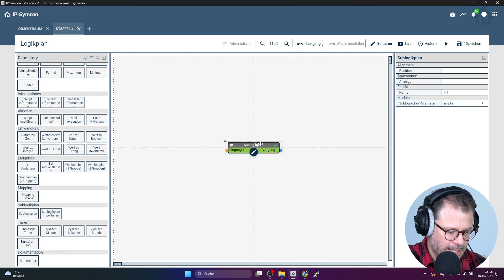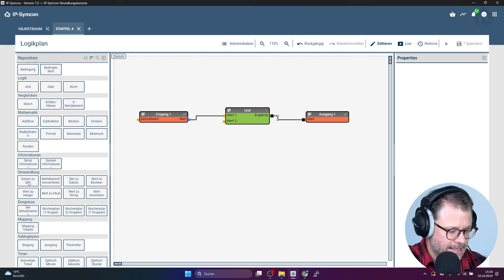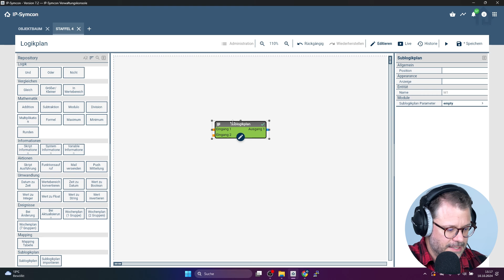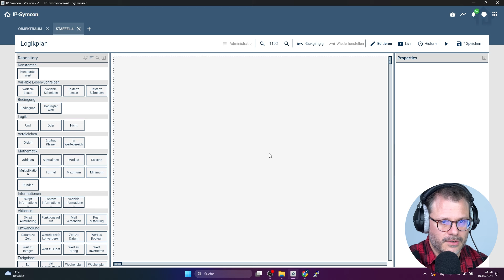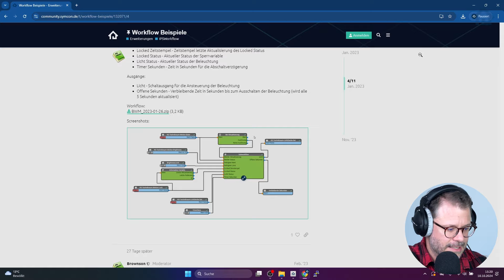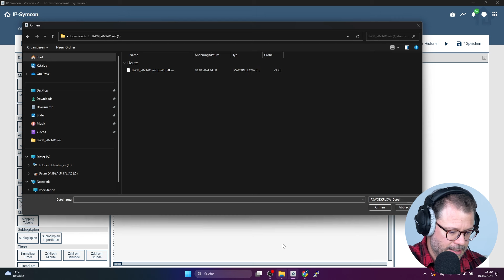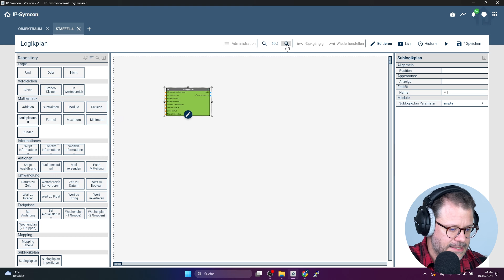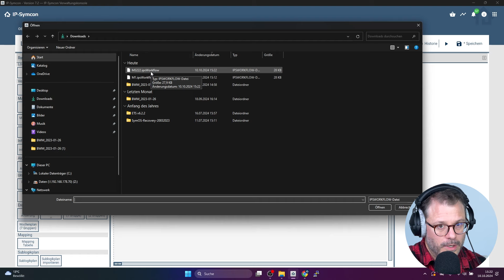IP-Symcon | Logikpläne | Teil 2 - Sublogikpläne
Hier erklärt euch Stephan alles über unsere Logikpläne, die seit IpSymcon 7.0 ein fester Bestandteil von IpSymcon sind. Im heutigen Video geht es um die Sublogikpläne, deren Funktion und den Import/Export.

Noch keine Ahnung von IP-Symcon? Kein Problem! Hier findest du die Videos für deinen Einstieg in die Welt von IP-Symcon: